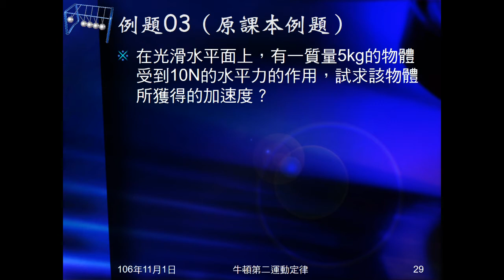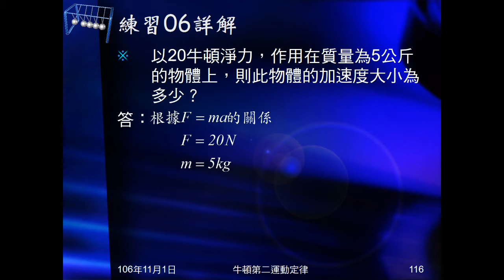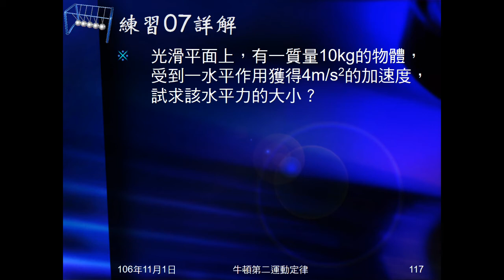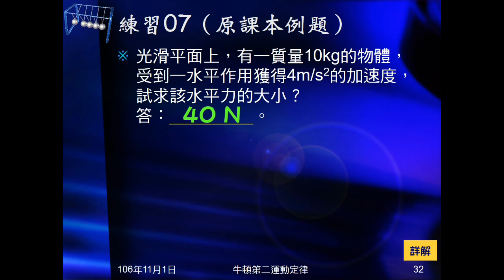106學年國三理化＿牛頓運動定律24：例題03；練習06、07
例題03、練習06給力及質量，問加速度。練習07給質量及加速度，問力。